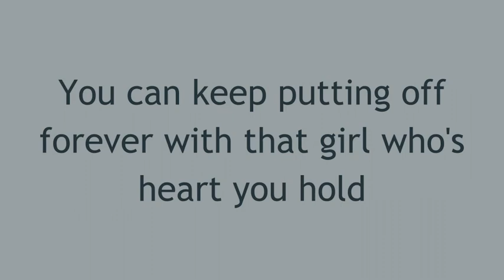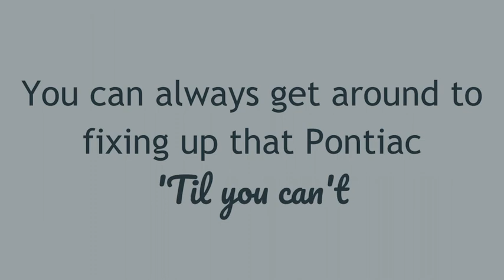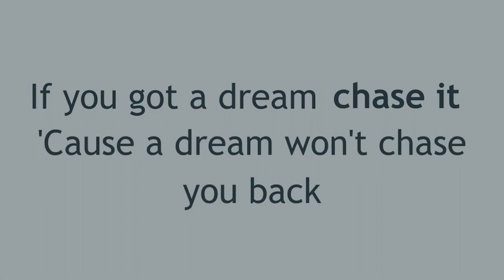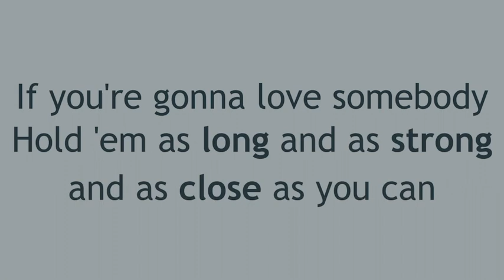“‘Til You Can’t” by Cody Johnson | Lyrics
This song is by @CodyJohnson, not by me, I just made the lyric video.

If you like the music in my videos, I have a Spotify playlist featuring all the songs that I have a lyric video for and upcoming lyric video projects.